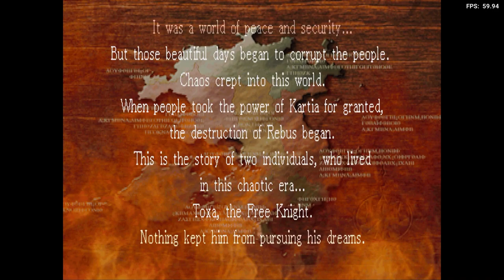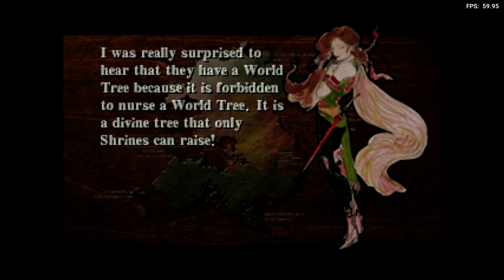Is Kartia: The Word Of Fate Playable? RetroArch Performance [Series X | SwanStation]